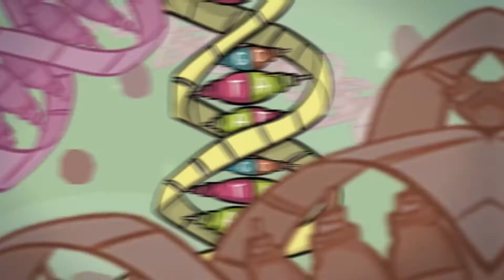Avances de la biología en el mundo.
Actualmente, 45% de las enfermedades son tratables con biotecnología. La biología y su complejidad siempre ha sido parte de nuestras vidas, y ahora en combinación con la IA, encontraremos resultados realmente increíbles.

Si te interesa la combinación entre Ciencia y Negocios, puedes encontrar contenido relacionado a estos temas en el Blog